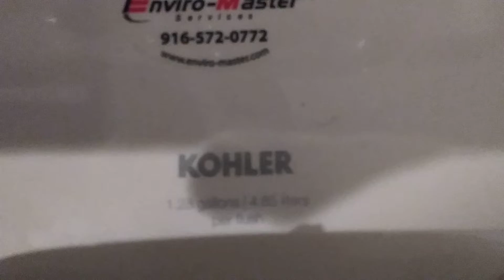Kohler Fixtures at Chick Fil A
1 Kohler Bardon & 1 Powerful Kohler Highline on Flushometer I like the toilet